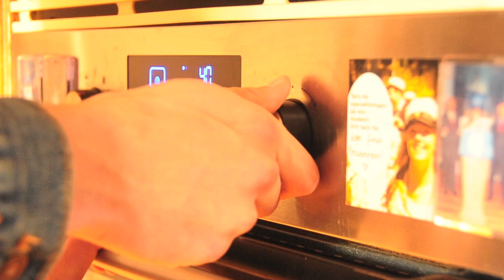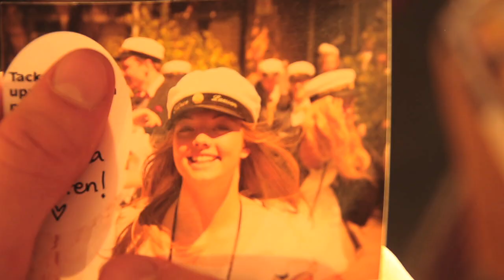Jag har bakat många nätter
En version av Linnea Henrikssons låt "Lyckligare nu" fast med en twist.